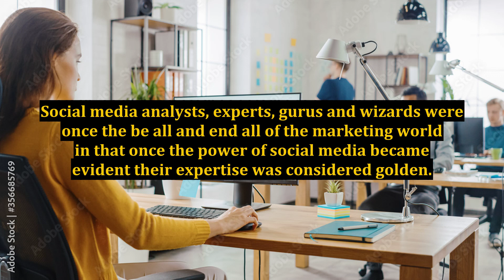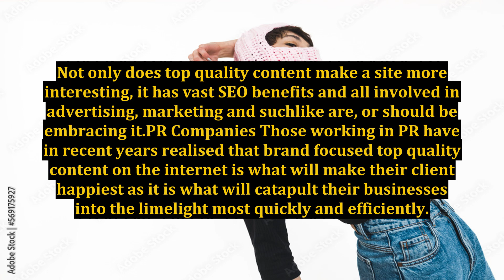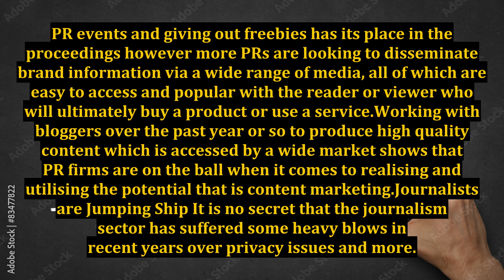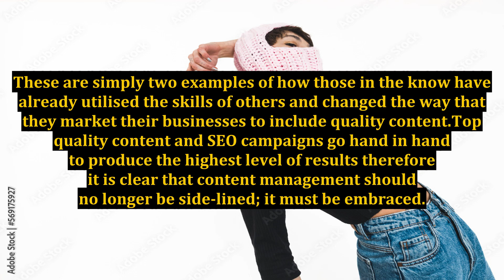Content Marketing Should Not Be Ignored